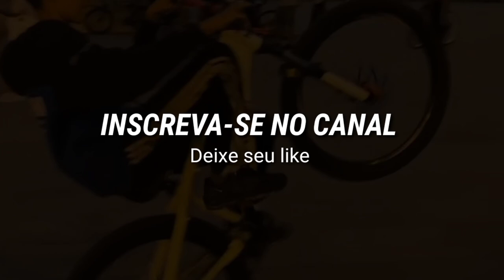CHAMANDO NO GRAU DE BIKE COM A NAMORADA... 💕💍🔥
MUITOS SEGUIDORES NO SEU INSTAGRAM DE GRAU.

Grau o lazer não legalizado.

inspiração @Kaicdetona